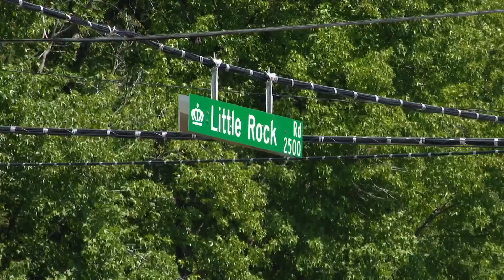Women confronted by man wielding what appeared to be a machete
A Charlotte woman is warning others to be on the lookout after she was confronted by a man wielding what appeared to be a machete at a gas station in west Charlotte.

Marissa Craig said she believes the man is homeless and has seen him in the area. She said the incident happened on Thursday at the BP gas station off Little Rock Road in west Charlotte.

"It's scary to think that somebody so close to home is going around terrorizing people like that. I wanted to warn my neighbors so that they could be aware and keep an eye out for this person,” Craig said.